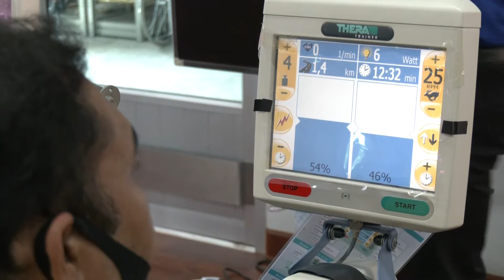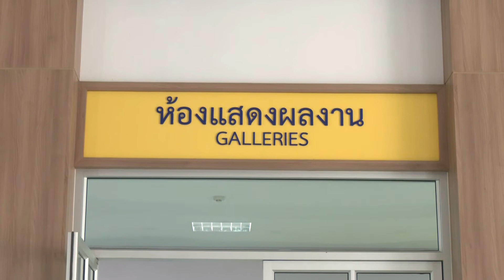18 11 63 รองผู้ว่าราชการจังหวัดสงขลา ลงพื้นที่เยี่ยมและติดตามการดำเนินงานศูนย์ฟื้นฟูสมรรถภาพคนงานภาค